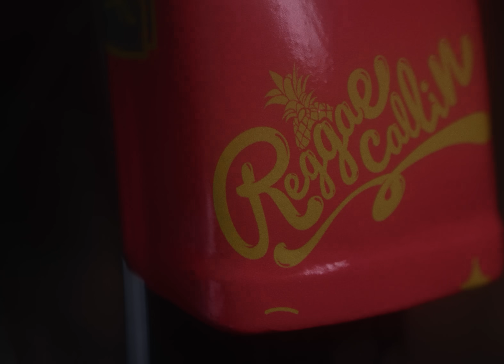MEDIAL BANANA - ŽIVOT IDE ĎALEJ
Život ide ďalej, náš nový singel, ktorý síce neplánovane, ale pomerne trefne vystihuje aktuálnu dobu koronovú. Uletený nový klip vychádza spoločne s dlho-ohlasovaným a ešte dlhšie-očakávaným albumom NEDOTKNUTEĽNÍ pod hlavičkou Reggae Callin' Records v distribúcii Warner Music. Streamy sú všetky online a vaše objednané CD dostanete už o pár dní. Vinyl v predaji už čoskoro!

Live Stream Koncert - 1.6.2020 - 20:00 naživo na FB aj YT

Ž I V O T   I D E   Ď A L E J

📹 Krisztián Ollári
🎨 Martin Fyris
🎬🎞 Sule Dsgn @SULEDSGN
🏗 Nefkus
🏷 Reggae Callin' Records

TRACKLIST
Medial Banana - NEDOTKNUTEĽNÍ (Album 2020)

01. Život ide ďalej
02. Slnečné brýle
03. Staré časy ft. Polemic
04. Rudebwoy
05. 5,5 milión
06. We got the vibe ft. Ormay
07. Keď padá dážd
08. One love ft. Jimmy Danger
09. Nedotknuteľní
10. Môžem všetko
11. Dekáda v hre
12. Ten vibe
13. Detektív vyčmuchal

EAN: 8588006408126